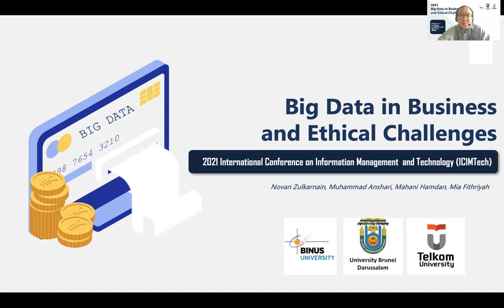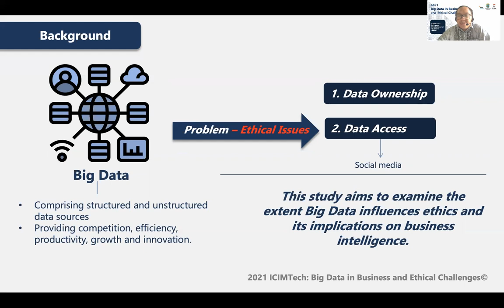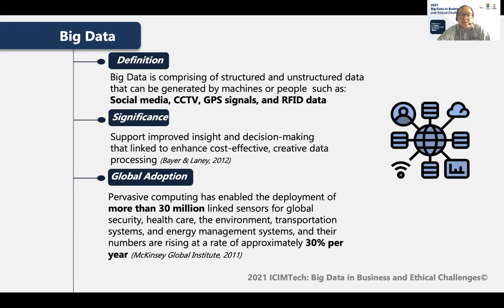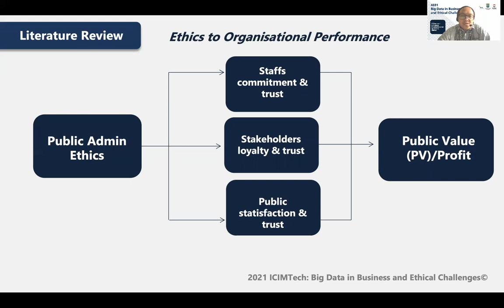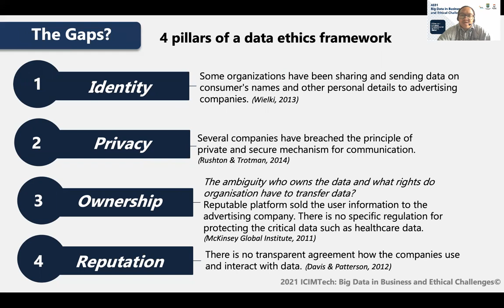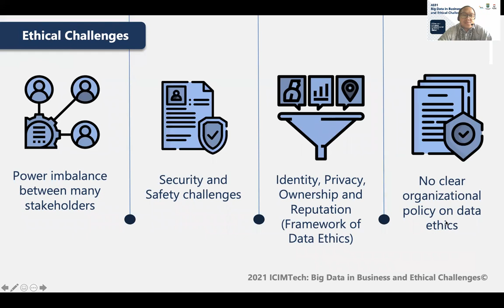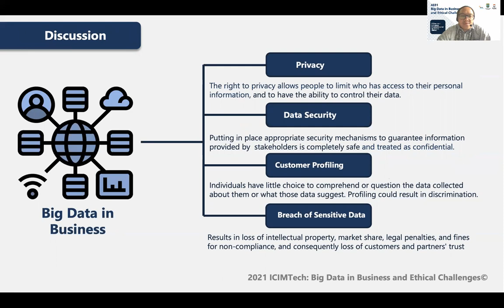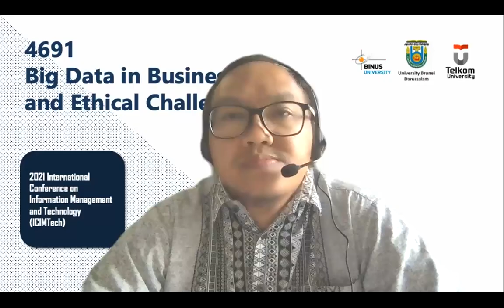BIG DATA IN BUSINESS AND ETHICAL CHALLENGES | 4691 | ICIMTECH | 2021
This is video of my paper in ICIMTECH conference 2021 - Binus University

Abstract:
Organisations have been adopting Big Data for various purposes and its presence becomes more significant than ever in any public or private sector. However, this adoption comes with its own challenges. Organisations may face or deal with ethical challenges on how they get and utilise data. Because data appears to be easily accessible, ethical compliance in the use of social media data cannot be overlooked. The goal of this research is to see how the phenomena of big data might make ethical decisions more difficult for organizations. This research was built on recent literature reviews, and the discussion intended to examine the extent Big Data application intercepts business ethics, especially on collecting customer data. Hence, organisations must have transparent policies on big data applications and good practices to promote an ethical culture.